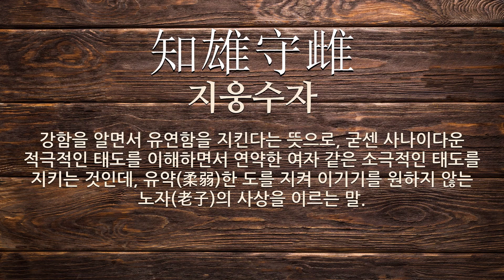유약에 관한 한자어/사자성어 5개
유약에 관한 한자어 및 사자성어를 자세하게 풀이해 드립니다.

[유약에 관한 한자/한자어/사자성어 목록: 5개]
1) 蒲柳之姿(포류지자): 갯버들의 모습이라는 뜻으로, 갯버들 잎이 일찍 시들어 떨어지는 데서, 쇠약한 몸이라는 것을 스스로 표현할 때 사용하거나, 선천적으로 유약한 체질을 비유하여 이르는 말로 사용됨.
2) 內柔外剛(내유외강): 속은 부드러우나 겉으로 보기에는 강함.
3) 優柔不斷(우유부단): 어물어물 망설이기만 하고 결단성이 없음.
4) 柔能制剛(유능제강): 부드러운 것이 오히려 능히 굳센 것을 이김.
5) 知雄守雌(지웅수자): 강함을 알면서 유연함을 지킨다는 뜻으로, 굳센 사나이다운 적극적인 태도를 이해하면서 연약한 여자 같은 소극적인 태도를 지키는 것인데, 유약(柔弱)한 도를 지켜 이기기를 원하지 않는 노자(老子)의 사상을 이르는 말.